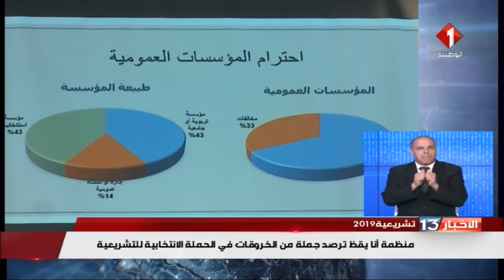نشرة الظهر للأخبار ليوم 29 / 09 / 2019